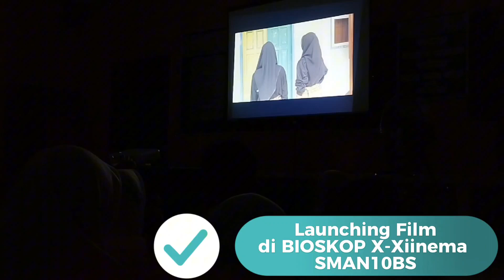Proses Produksi Film Pendek by SMAN10BS Production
Tahap atau proses yang dilakukan ketika pembuatan film pendek oleh SMAN10BS Production kelas xii dengan topik Permainan Tradisional di Bengkuku Selatan yang merupakan proyek penguatan profil pelajar pancasila (P5).